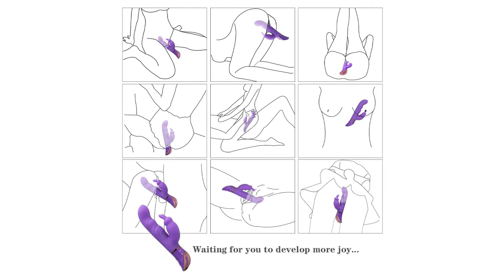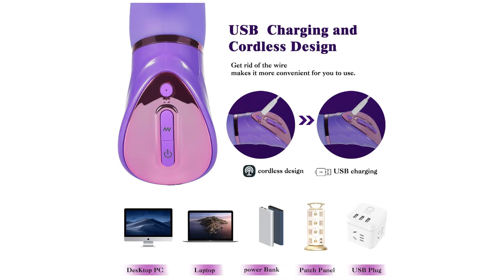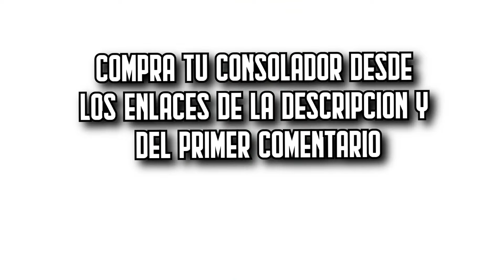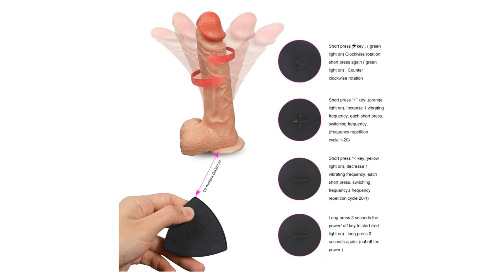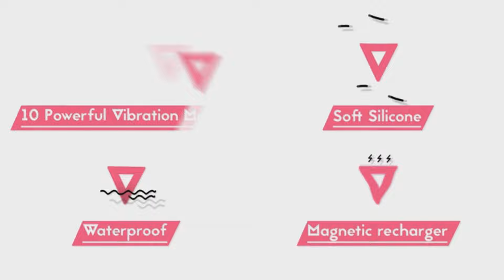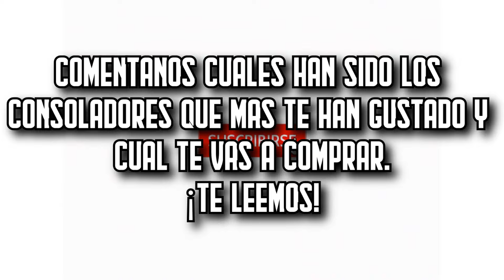💋🔥Los 5 MEJORES Consoladores Vibradores para Mujeres BARATOS de Amazon [2024]✅[Calidad/Precio]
⬇️ Si estás buscando los mejores consoladores vibradores para femeninos de Amazon, aquí encontrarás los más buenos, baratos y con una relación calidad precio increíble.  ⬇️

🔺 1. Xinghaoya G-Spot (Amazon)

🔺 2. Good Vibes Yuki (Amazon)

🔺 3. G-Spot de Duuker (Amazon)

🔺 4. GLXSZ 20,5 Cm (Amazon)

🔺 5. Vibrador de Bala Lil’ Vibs (Amazon)

👉 Encuentra aquí las mejores ofertas en consoladores vibradores para mujer (Amazon)